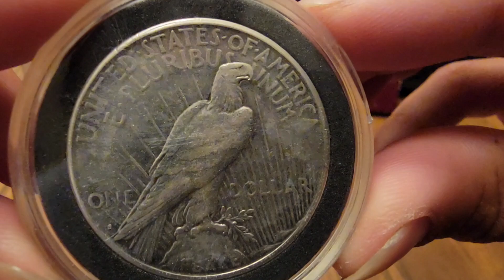1922-S Silver Peace Dollar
Like coins? Me, too!